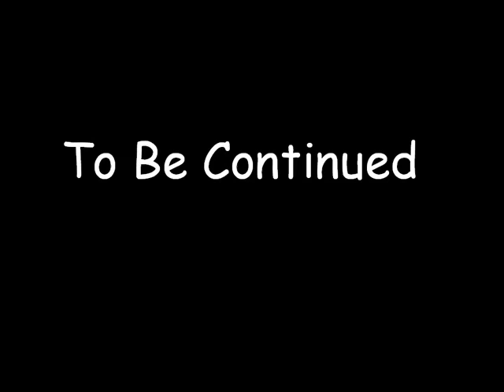K&K 67 - Crystal Gazing